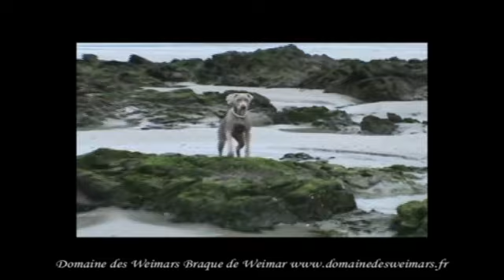braque de weimar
braque de weimar, weimaraner